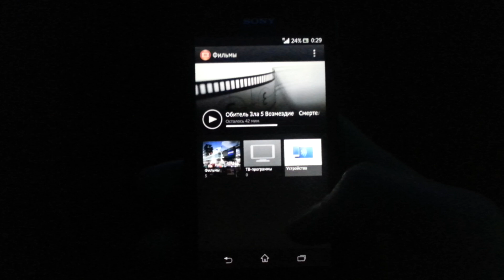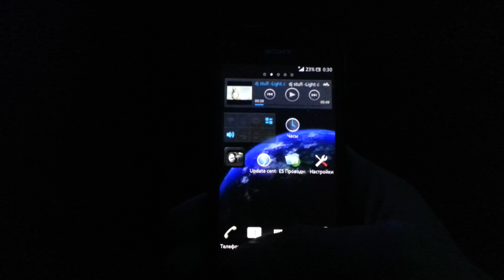Sony Xperia V speed test 4.0.4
Sony v